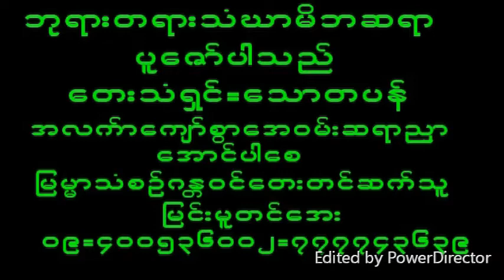November 1, 2022